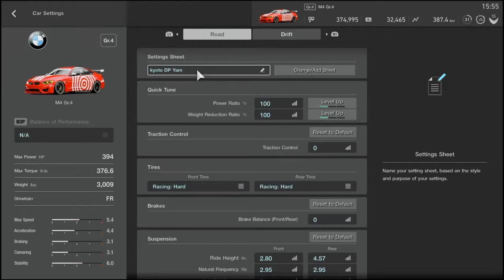BMW M4 Gr4 - kyoto DP Yamagiwa - sport mode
Well planted on his grip, good eagerness, good regular racing pace.